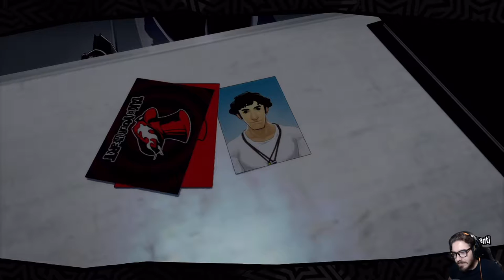Persona 5 Royal [Merciless NG+] - EP 2 - PERSONA!